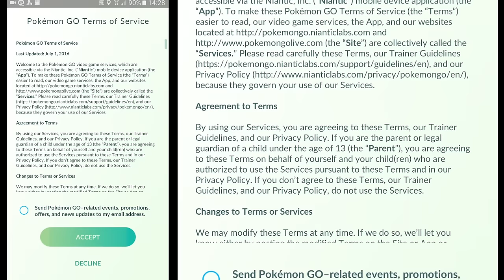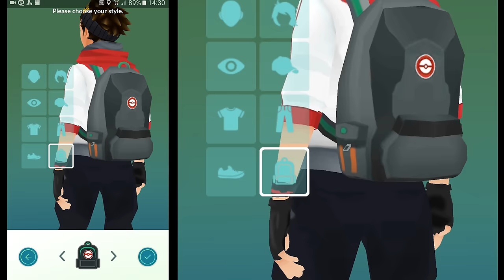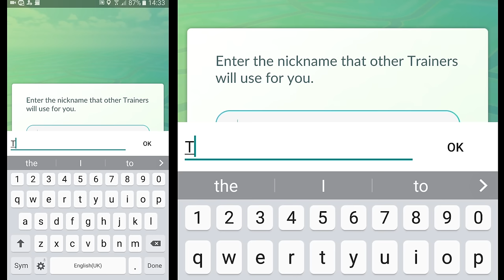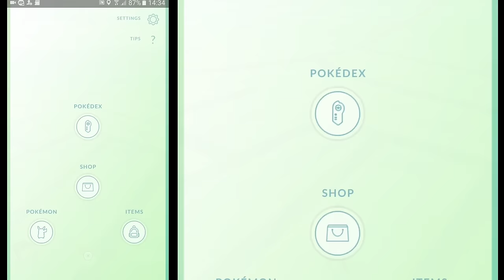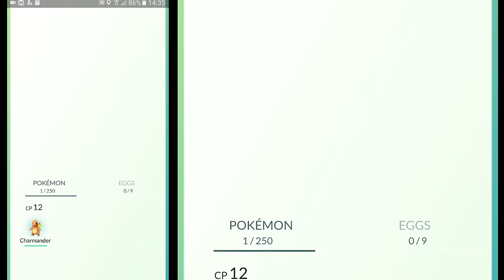Pokemon GO Gameplay Let's Play / Walkthrough Part 1 - FIRST POKEMON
Pokemon GO Gameplay Let's Play Walkthrough Part 1 - Pokemon GO Gameplay for Android iOS Apple App Game - Getting setup customization and my first Pokemon

Venusaur, Charizard, Blastoise, Pikachu, and many other Pokémon have been discovered on planet Earth!
Now’s your chance to discover and capture the Pokémon all around you—so get your shoes on, step outside, and explore the world. You’ll join one of three teams and battle for the prestige and ownership of Gyms with your Pokémon at your side.

Note: This app is free-to-play and is optimized for smartphones, not tablets.